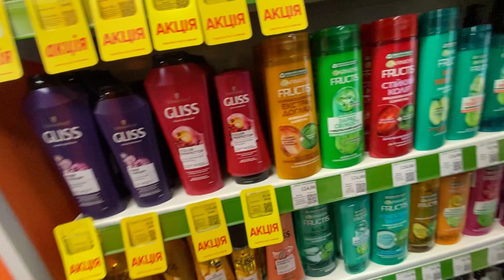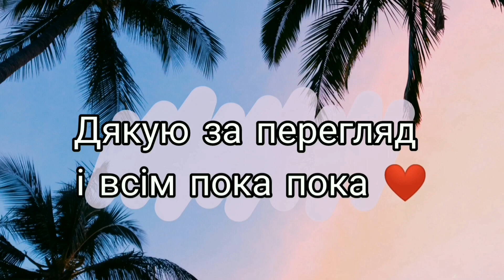ВЛОГ ЛЮБА НЕ ТАКА ЯК ВИ ДУМАЄТЕ